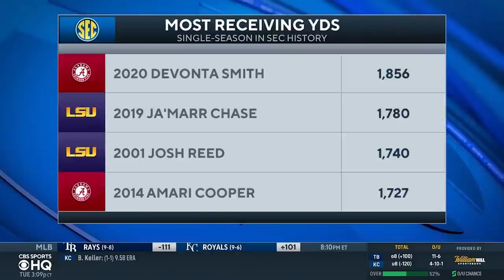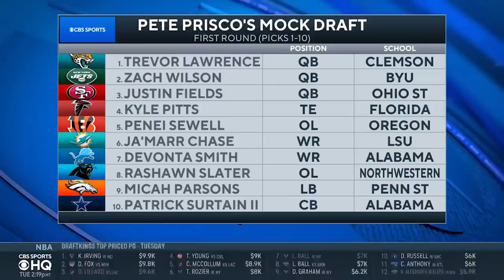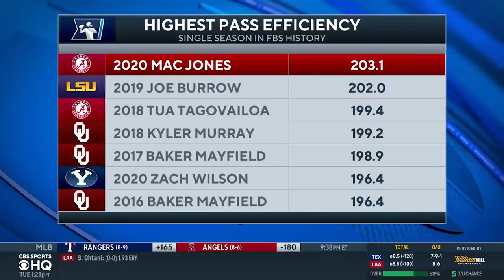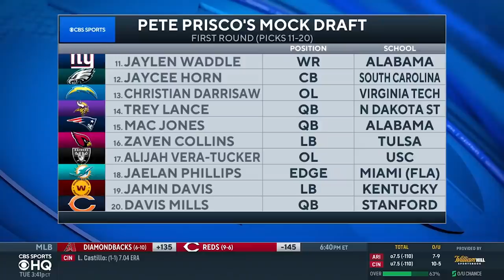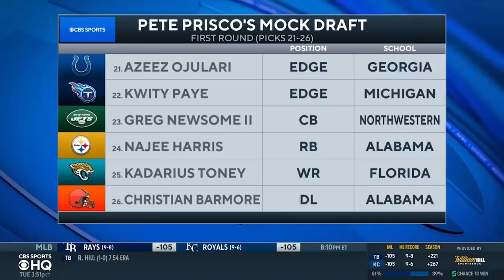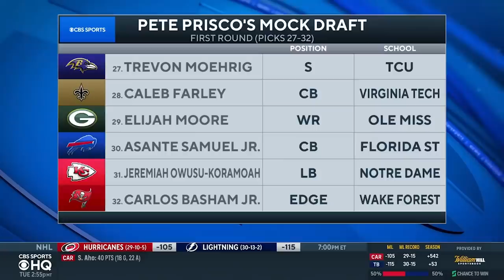2021 NFL Mock Draft: FULL 1st Round [Zach Wilson, Justin Fields, Mac Jones] | CBS Sports HQ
Ryan Wilson and Pete Prisco join CBS Sports HQ to break down Prisco's latest Mock Draft!